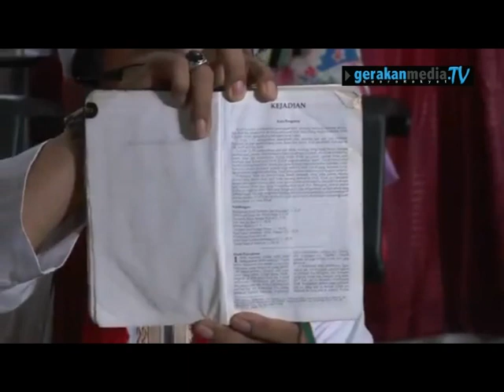HARAM UNDI PAS, PKR & DAP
Menurut Ustaz Mohd Syamsul Mohd Yusoff AL-Hafiz undi PAS, PKR & DAP adalah haram berdasarkan nas-nas yg telah dijelaskan mengikut Al-Quran